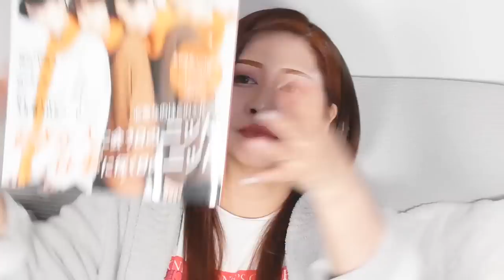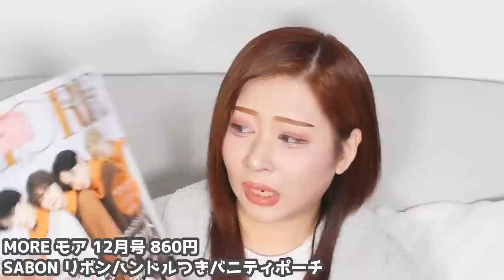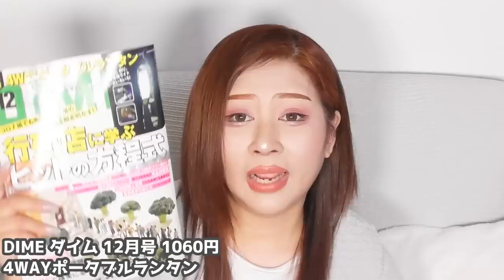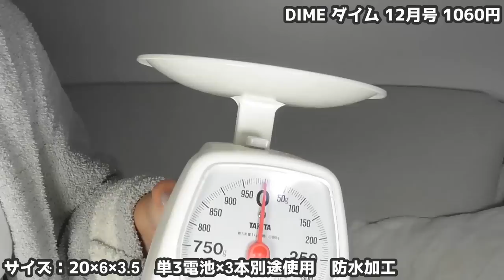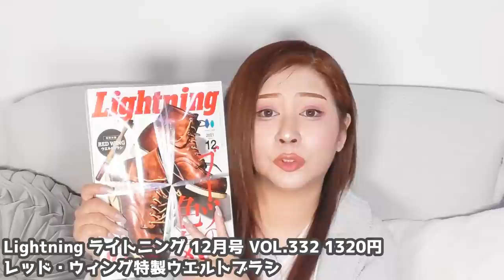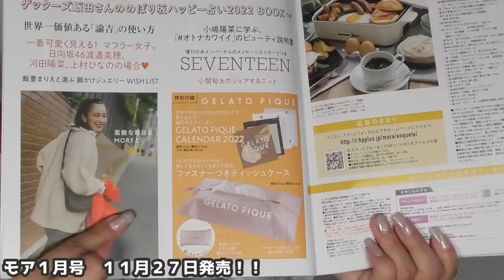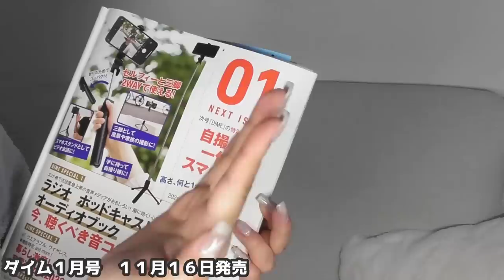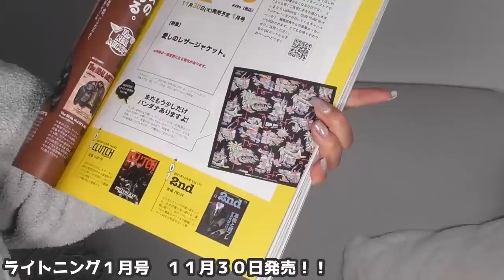【雑誌付録】MORE モア・SPRiNG スプリング・Lightningライトニング★12月号増刊号特別号2021年ムック本最新4冊レビュー★雑誌の付録紹介★SABON・レイビームス・レッド・ウィング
※本日の一言：久々の４冊！

また遅くなってもた、ほんまごめん(´;ω;｀)

本日は取り上げられなかった特集！
４冊開封です★

おそくなっちゃったから、
無理して観なくていいからね！

今日はすき焼き食べました笑
満腹！

★MORE モア 12月号 860円
SABON リボンハンドルつきバニティポーチ
サイズ：12×18×7　素材：ナイロン　裏地付き　ポケ無し

★SPRiNG スプリング 12月号 890円
レイ ビームス クリアポケットつきで中身が見える！4ポケットマルチポーチ
サイズ：19×23　素材：布っぽナイロン　裏地付き　外ポケ×3

★DIME ダイム 12月号 1060円
4WAYポータブルランタン
サイズ：20×6×3.5　単3電池×3本別途使用　防水加工

★Lightning ライトニング 12月号 VOL.332 1320円
レッド・ウィング特製ウエルトブラシ
本体：竹・19cm　毛部分：ナイロン

【美容シリーズ第一弾】雑誌付録の人(芸人)が大正製薬アドライズをレビューする動画！基礎化粧品検証動画★第一弾★

【雑誌付録の人】あれから3週間、こころんは何故動画をアップできなかったのか？？

フリーＢＧＭ ＤＯＶＡ-ＳＹＮＤＲＯＭＥ様
魔王魂様